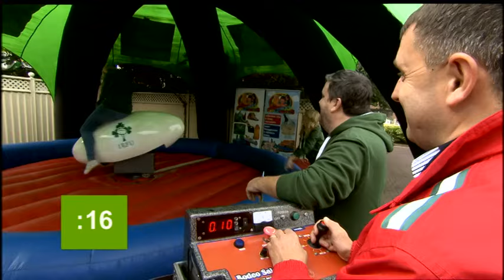NEW AIR MAX INFLATABLES - Rodeo Rugby Ball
Our Rodeo Rugby ball Attachment on TV3's Saturday AM Rugby World Cup Special.